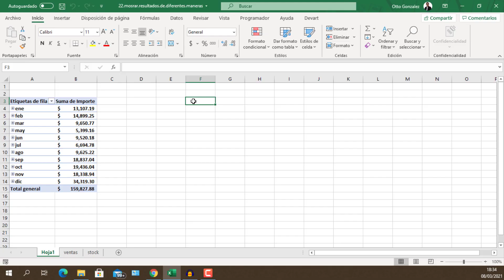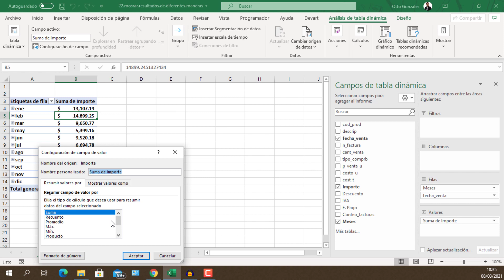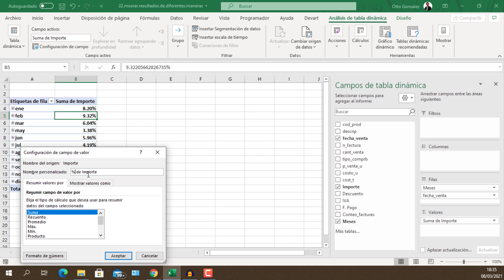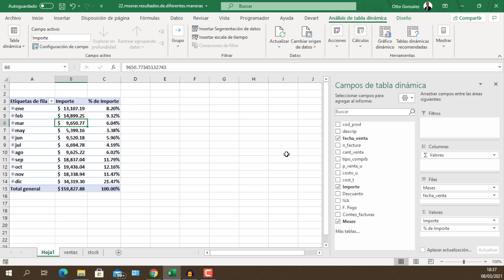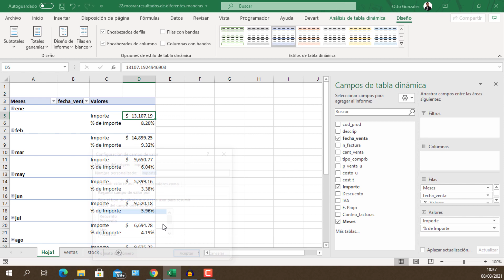22. Mostrar Resultados de Diferentes Maneras | Curso Esencial de Tablas Dinámicas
A veces podríamos cometer el error de realizar una determinada acción, como agregar un campo calculado de forma innecesaria, cuando ya contamos con opcionees para obtener ese resultado de forma diferente con herramientas que ya ofrecen las tablas dinámicas. Veamos de qué se trata.